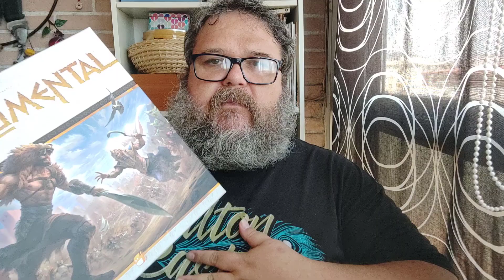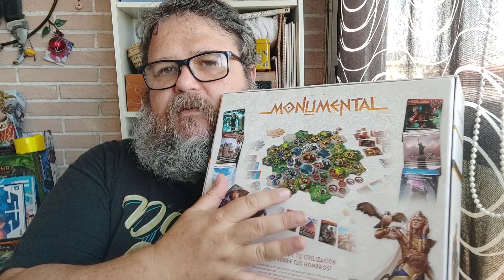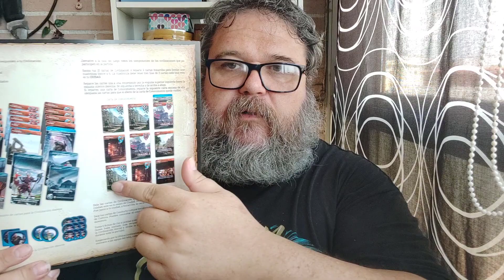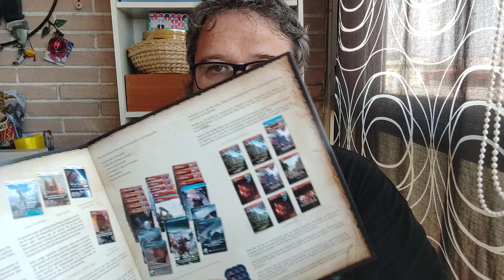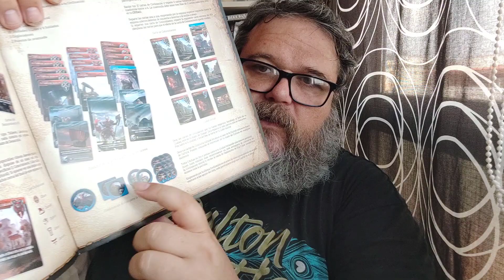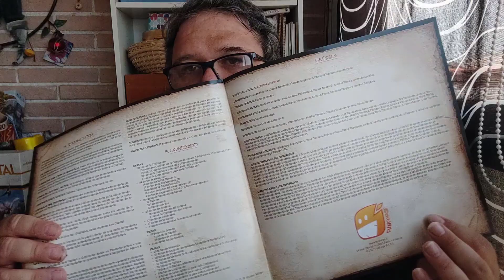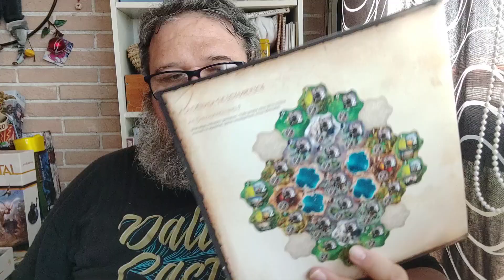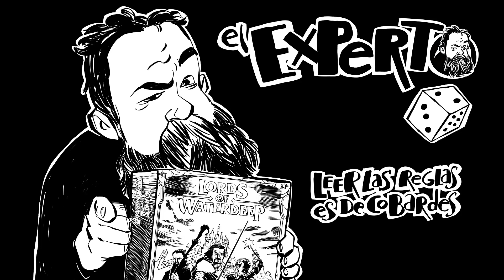¿Qué me ha parecido Monumental?